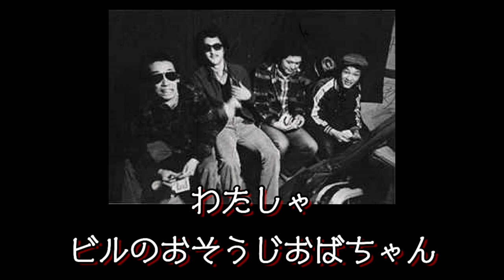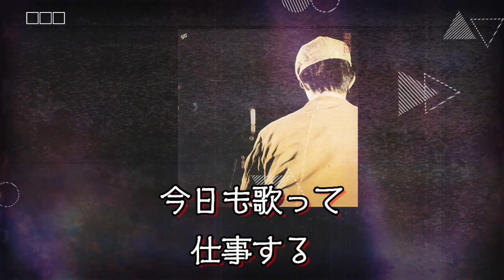天才 憂歌団 おそうじおばちゃん １９７５年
憂歌団のデビューシングル